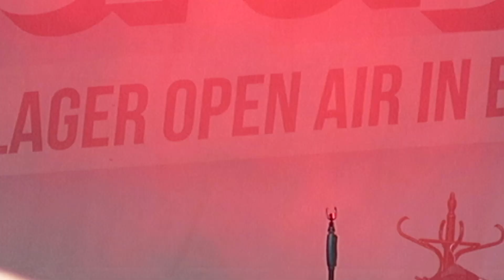Mitch Keller - LIVE - beim Schlagerolymp am 20.8.2022 im Strandbad-Lübars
Mitch Keller singt sein Lied ...Hier .gehör ich hin...